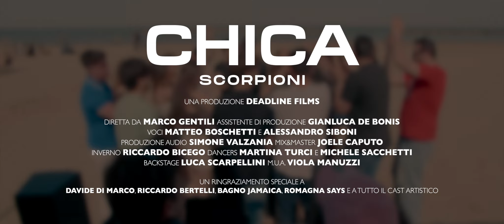Scorpioni - Chica [Official Video]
Una produzione di Deadline Films
Diretta da: Marco Gentili
Assistente di produzione: Gianluca De Bonis
Voci: Matteo Boschetti, Alessandro Siboni
Produzione Audio: Simone Valzania
Mix&Master: Joele Caputo
Fotografia Backstage: Luca Scarpellini
MUA: Viola Manuzzi
Etichetta: Orangle Records

CAST ARTISTICO
Inverno: Riccardo Bicego
Dancers: Martina Turci, Michele Sacchetti
Ragazzi in spiaggia: Letizia Gabellini, Davide Di Marco, Lucia Falzaresi, Zoe Giorgetti, Sofia Calonico, Riccardo Bertelli, Luca Brusasco, Greta Fagioli, Luca Gasperoni, Manuel Bartolini, Simone Gori, Lorenzo Ravaglia, Federico Golinucci, Giacomo Gobbi, Giorgia Pruccoli, Ilaria Gazzoni, Cesare Giunchi, Niccolò Calderoni, Sara Maioli, Antonio Borea

Un ringraziamento speciale a Bagno Jamaica e Romagna Says